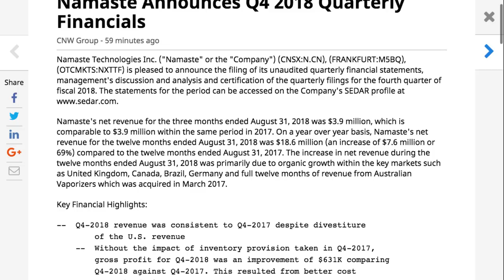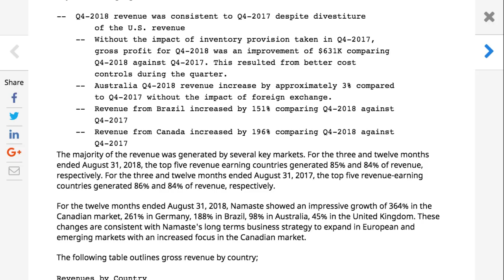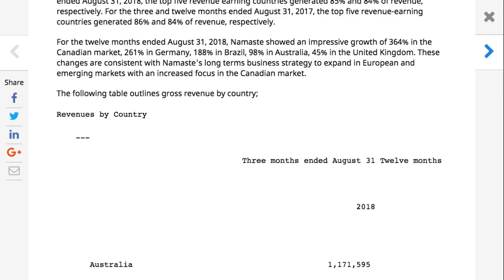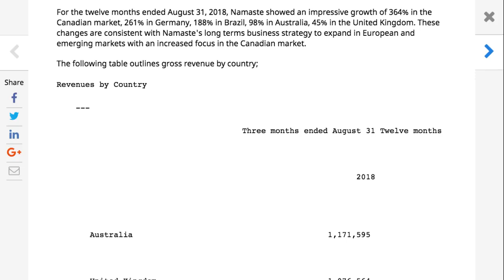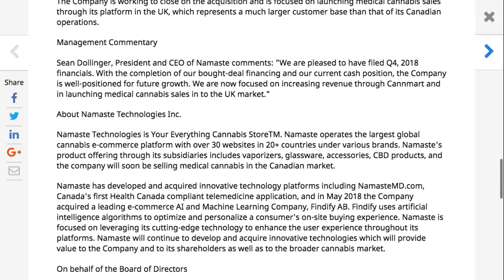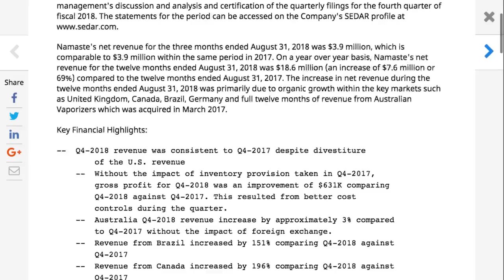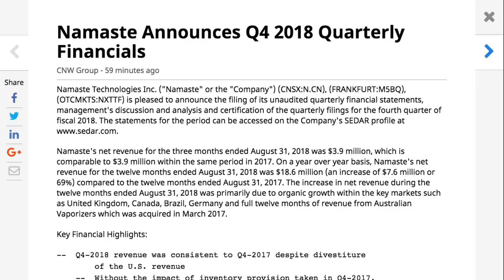Namaste Technologies Inc. (CNSX:N.CN), (M5BQ), (NXTTF) Announces Q4 2018 Quarterly Financials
Namaste Technologies Inc. (CNSX:N.CN), (M5BQ), (NXTTF) Announces Q4 2018 Quarterly Financials - RICH TV LIVE - October 30, 2018 - is pleased to announce the filing of its unaudited quarterly financial statements, management's discussion and analysis and certification of the quarterly filings for the fourth quarter of fiscal 2018. The statements for the period can be accessed on the Company's SEDAR profile

Namaste's net revenue for the three months ended August 31, 2018 was $3.9 million, which is comparable to $3.9 million within the same period in 2017. On a year over year basis, Namaste's net revenue for the twelve months ended August 31, 2018 was $18.6 million (an increase of $7.6 million or 69%) compared to the twelve months ended August 31, 2017. The increase in net revenue during the twelve months ended August 31, 2018 was primarily due to organic growth within the key markets such as United Kingdom, Canada, Brazil, Germany and full twelve months of revenue from Australian Vaporizers which was acquired in March 2017.

Key Financial Highlights:

--  Q4-2018 revenue was consistent to Q4-2017 despite divestiture
        of the U.S. revenue
    --  Without the impact of inventory provision taken in Q4-2017,
        gross profit for Q4-2018 was an improvement of $631K comparing
        Q4-2018 against Q4-2017. This resulted from better cost
        controls during the quarter.
    --  Australia Q4-2018 revenue increase by approximately 3% compared
        to Q4-2017 without the impact of foreign exchange.
    --  Revenue from Brazil increased by 151% comparing Q4-2018 against
        Q4-2017
    --  Revenue from Canada increased by 196% comparing Q4-2018 against
        Q4-2017
The majority of the revenue was generated by several key markets. For the three and twelve months ended August 31, 2018, the top five revenue earning countries generated 85% and 84% of revenue, respectively. For the three and twelve months ended August 31, 2017, the top five revenue-earning countries generated 86% and 84% of revenue, respectively.

For the twelve months ended August 31, 2018, Namaste showed an impressive growth of 364% in the Canadian market, 261% in Germany, 188% in Brazil, 98% in Australia, 45% in the United Kingdom. These changes are consistent with Namaste's long terms business strategy to expand in European and emerging markets with an increased focus in the Canadian market.

The following table outlines gross revenue by country;

a one-stop shop for cryptocurrency, stocks, sports, travel and trending topics.